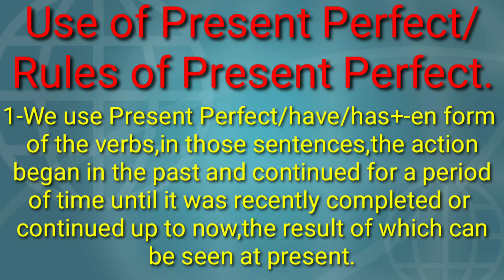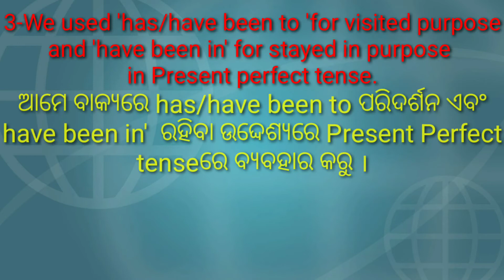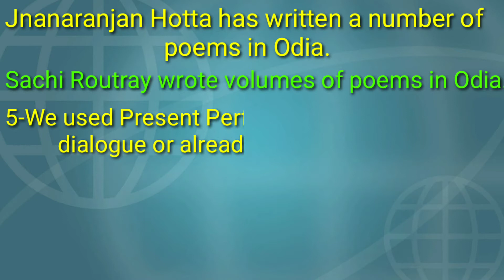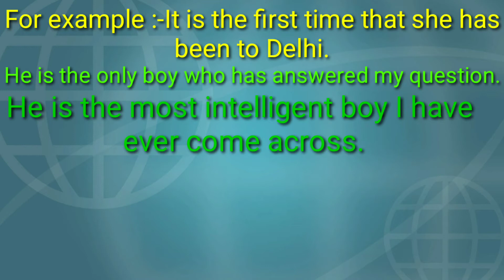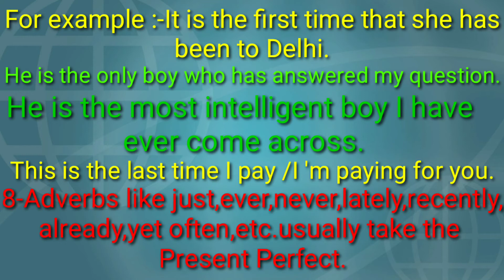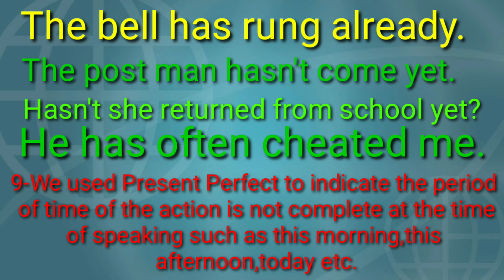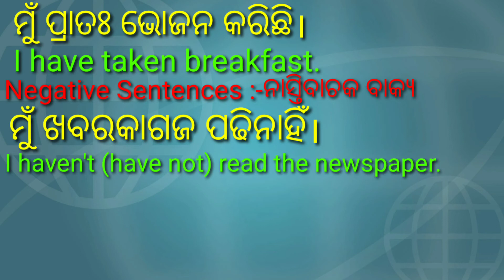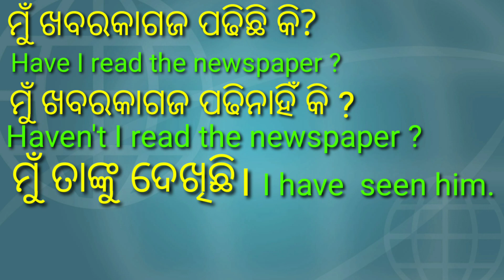Time and Tense Part -6,Present Perfect in Odia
Time and Tense Part -6,Present Perfect Tense
explained in Odia,Tense Revision,